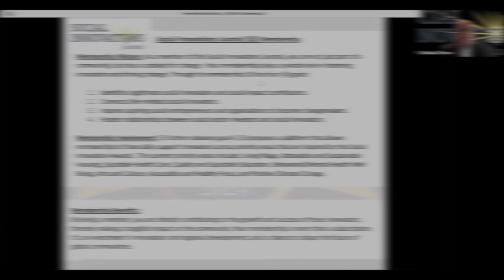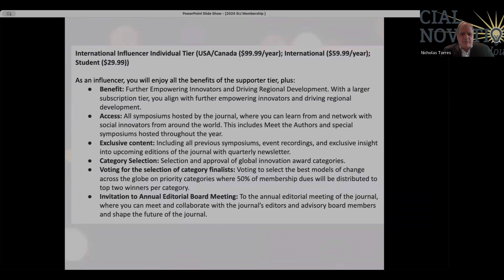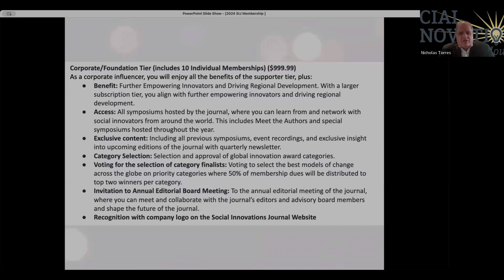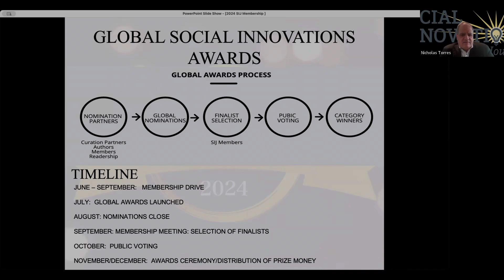Social Innovations Journal Membership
Join TODAY and become Social Innovations Journal Member